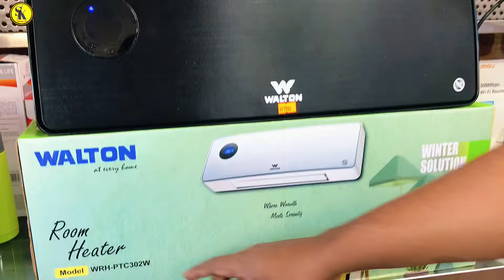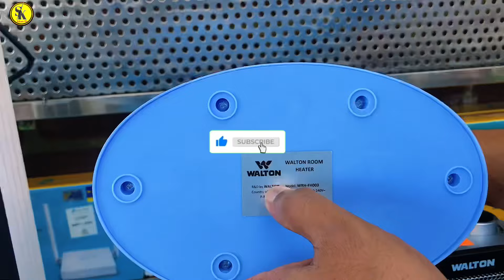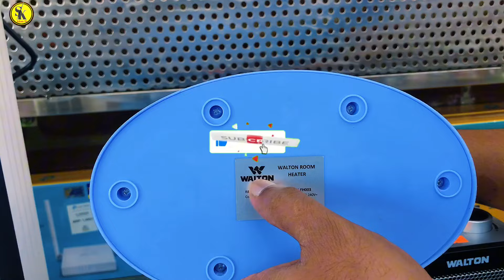Walton Room heater price//ওয়ালটন রুম হিটারের দাম ও স্পেসিফিকেশন জানুন//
Walton Room Heather
ওয়ালটন রুম হিটার

Model :WRH-PTC302W
Price:7500/-
Rated power:2000w

Model:WRH-PTC205T
Price:4990/-
Rated power:2000w

Model:WRH-PTC0X
Price:2990/-
Rated power:1500w

Model:WRH-FH003
Price:2370/-
Rated power:1000/2000w

Model:WRC-PTC007
price:2290/-
Rated power:1000/-

Model:WRH-FH002
Price:1650/-
Rated power:750/1500w

warranty Guarantee
6 month service warranty